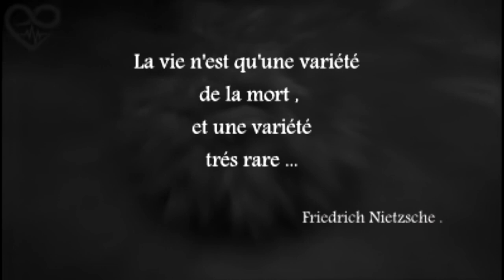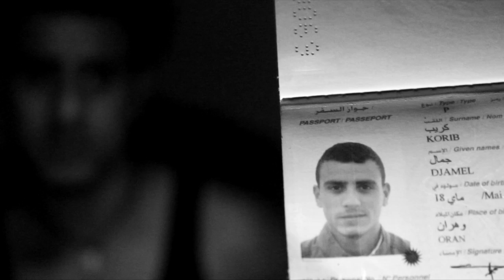" Le Verre de l'au de-là " فيلم قصير لأبناء الرمشي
Acteurs : Imed eddine saim et Djamel Korib .
Idée et Réalisation : Hichem Korib .
On compte sur vous . encouragez nous . nous somme des amateurs de l'Art ... L'équipe Dou'Art ...
 " Le Verre de l'au de-là " , court métrage réalisé en 24h